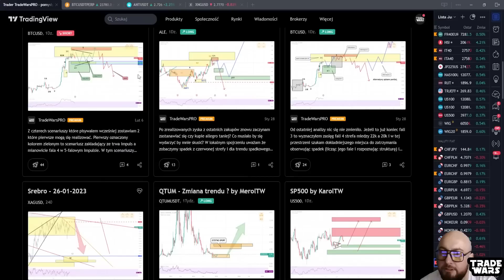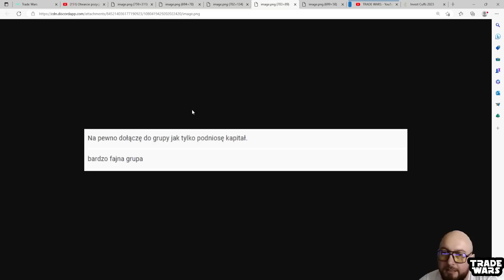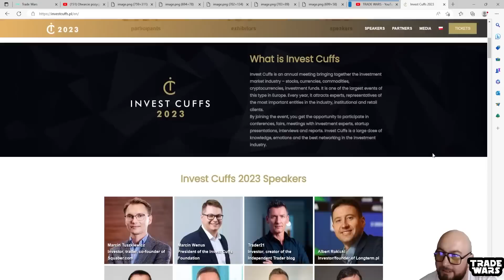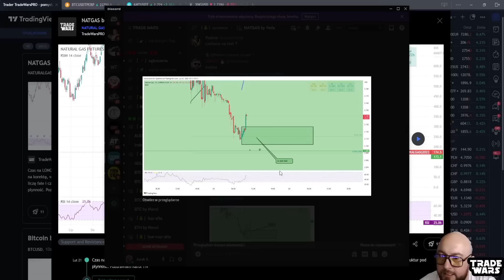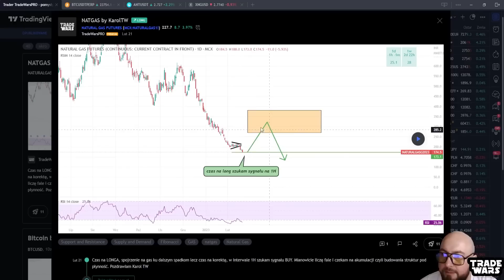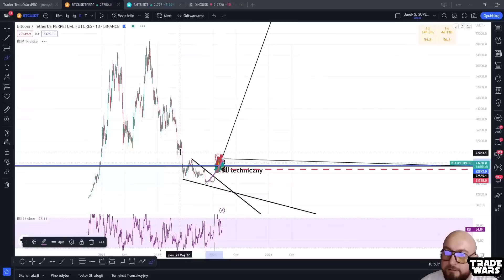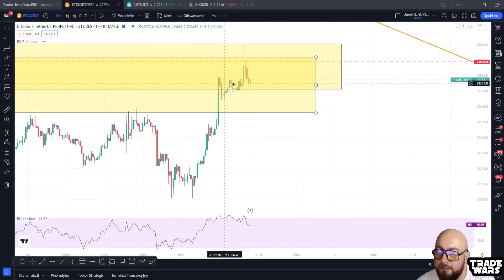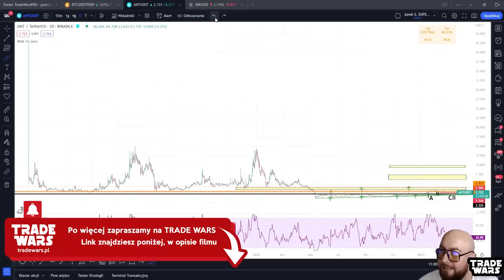Bitcoin LONG vs SHORT - co wybrać? | Analiza BTC, NATGAS, ANT + Invest Cuffs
W ramach dostępu naszej społeczności otrzymujesz analizy rynków, gotowe setupy na wejścia, edukację, radcę prawnego, udział w społeczności i wspólnych eventach. A to tylko część wszystkiego co dla Ciebie przygotowaliśmy.

► SPIS TREŚCI:
00:00 - Intro
01:31 - 07 pokazał twarz
02:42 - Podsumowanie Dni Otwartych
05:07 - Informacje dot. "Spowiedzi Tradera"
06:09 - Invest Cuffs
09:45 - Analizy z Trading View
12:07 - NATGAS
19:56 - BTC
28:09 - ANT
Muzyka używana w naszym intro:
-Christian Baczyk: The Awakening